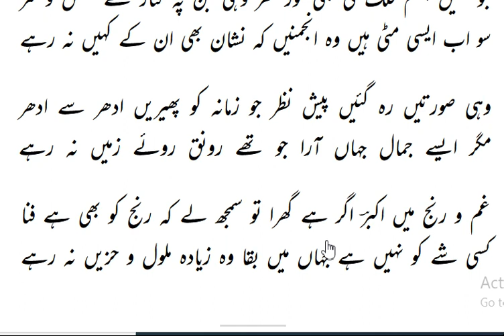Akbar Allah Badi ghazal